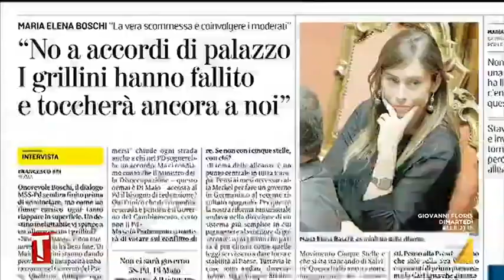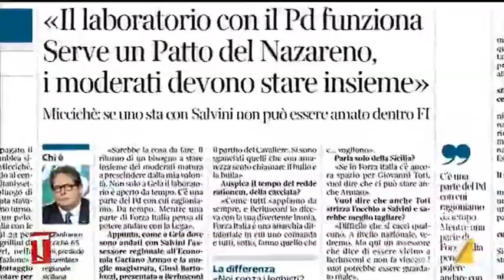La teoria del bigbang e le elezioni del 26 maggio